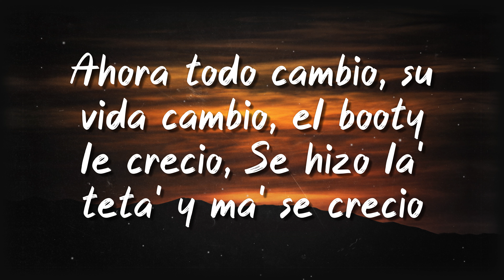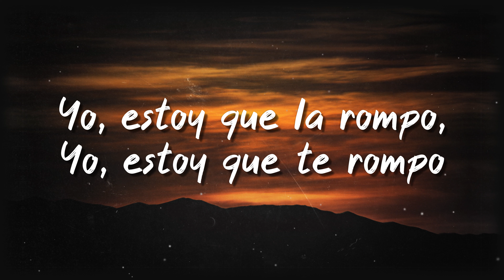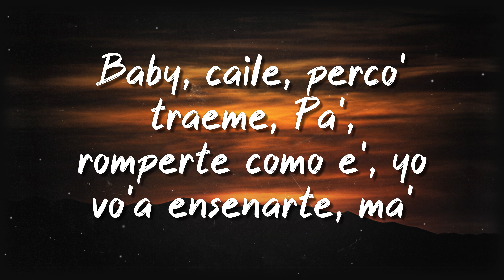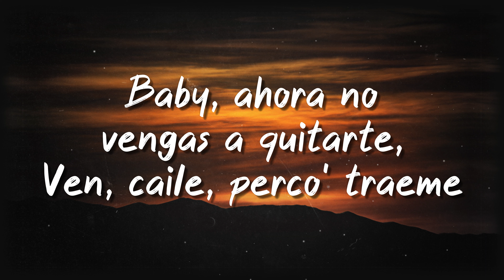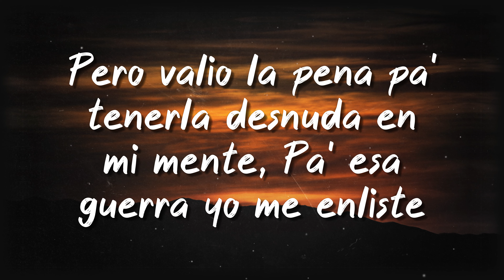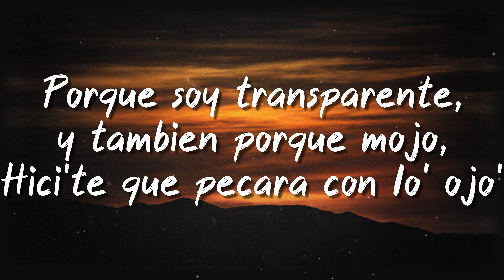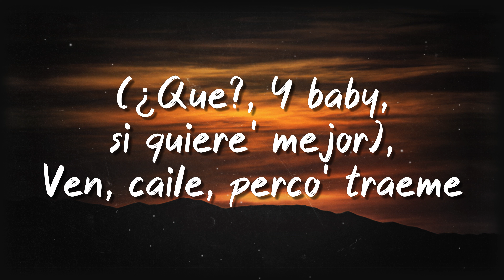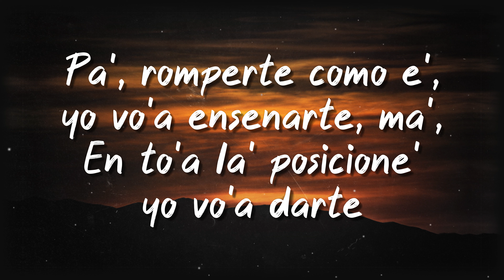Caile - Luar La L (Lyrics Video) 🎂